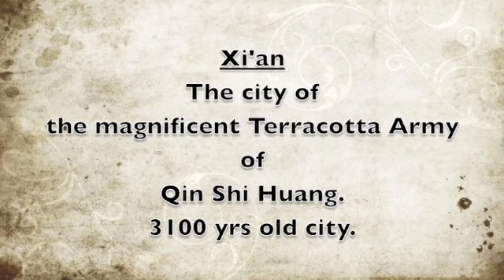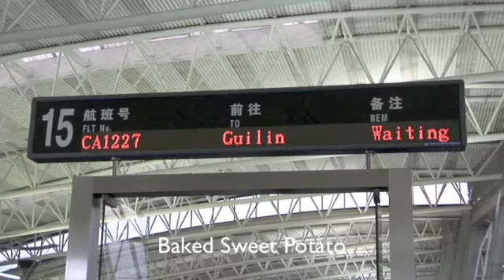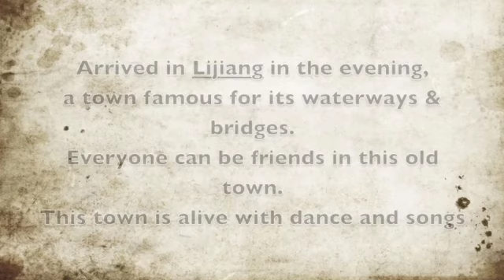china trip #2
Beijing, Xian, Guilin & LiJiang